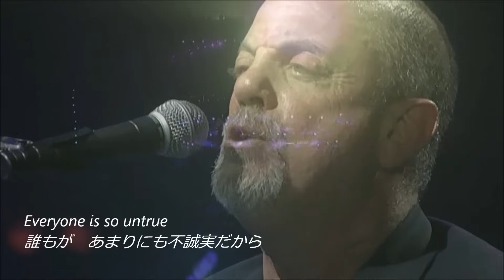Billy Joel - Honesty (with lyrics)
日本では人気の高いビリージョエルの「オネスティ」。
昔、チョコホットのCMで使われていましたね。
和訳歌詞付きです。いつもの通り訳詞は参考程度でお願いします。
動画は2006年11月30日東京ドームで行われたビリージョエル・インコンサート2006から。こちらが本家の動画です。やっと見つかった！
再投稿させていただきました！